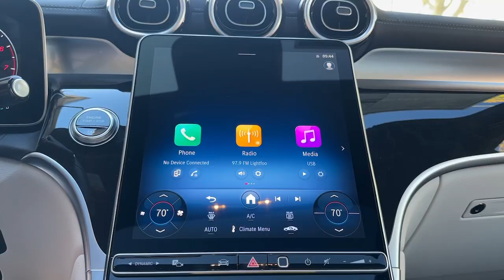2025 Mercedes-Benz GLC Salem, NH, Newburyport. MA, Andover, MA, Haverhill, MA, Methuen, MA 24K-4741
Polar White New 2025 Mercedes-Benz GLC GLC 300 available in Salem, New Hampshire at Smith Motor Sales of Haverhill. Servicing the Newburyport. MA, Andover, MA, Haverhill, MA, Methuen, MA area.

Smith Motor Sales
420 River St